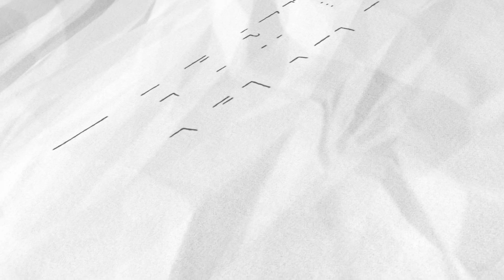達方電子結合智能科技和自行車工藝技術 創立智慧動能自行車品牌「BESV」 台南精品館開幕